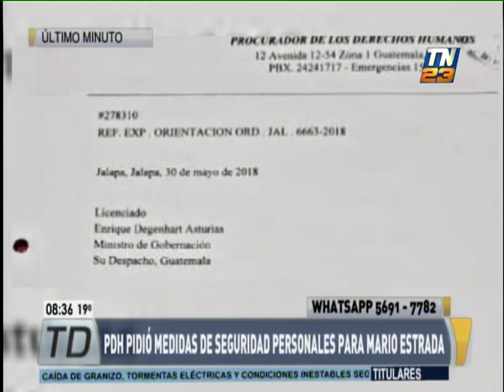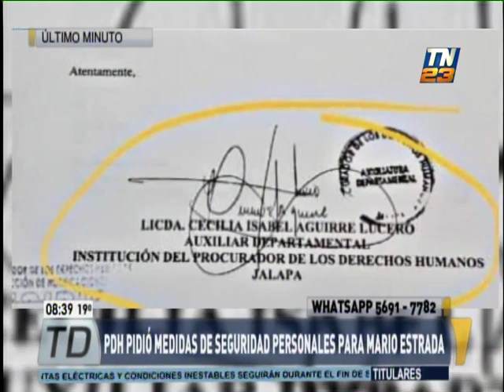PDH pidió medidas de seguridad personales para Mario Estrada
Se dio a conocer el oficio del año 2018
Tras la polémica por el caso Mario Estrada , salieron a la luz pública importantes documentos que muestran le verdad en torno a la seguridad del ex candidato.